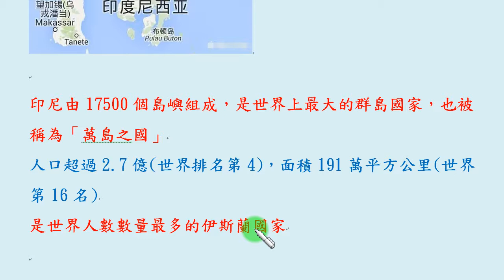從地圖看印尼：印尼由17000多個島嶼組成，由西至東分為「蘇門答臘」、「爪哇」、「婆羅州」、「蘇拉威西」、「新幾內亞」等大島，另外也包括「小巽他群島 」、「馬魯古群島」等...